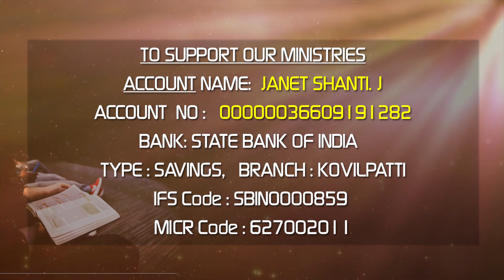26.12.2020 l Ah Jesus talk to me | Daily Devotion English | Sis.J. Janet Shanti